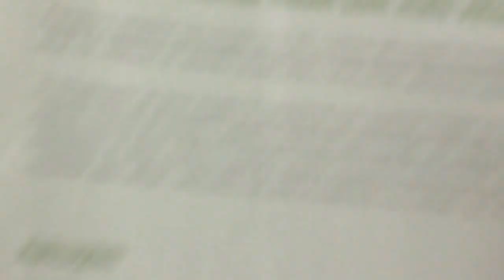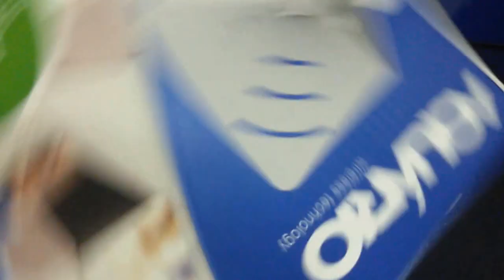Solução como compartilhar internet WIFI com vizinhos melhorar cobertura interna ! Sergtech Aquário